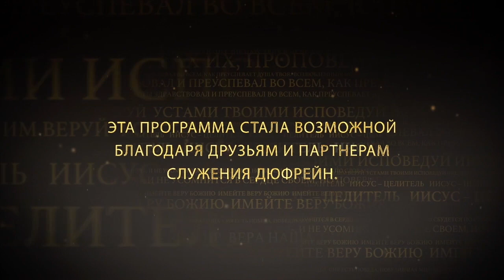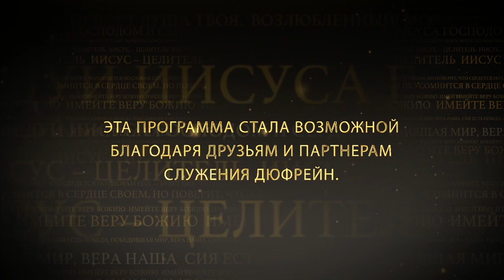ШКОЛА ИСЦЕЛЕНИЯ: СЫН ЦАРЕДВОРЦА. №1 «Иисус — Целитель» (129)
Нэнси Дюфрейн продолжает рассматривать чудеса исцелений Нашего Господа Иисуса. В этом выпуске речь пойдет об исцелении сына царедворца.

Царедворец, наслышанный про служение Спасителя, попросил Иисуса прийти к нему домой и послужить его сыну. Сын был малолетним, так как все еще находился под властью своего отца.

Пока дети маленькие, наша вера работает для них. Если у ребенка есть нужда, вы можете помолиться, и Бог ответит на вашу веру. Но по мере роста детей Бог ожидает большего от их жизни веры. Им нужно развивать собственную жизнь веры. И Бог будет ожидать, и требовать от них большего.

Учась сами, мы должны обучать наших детей.